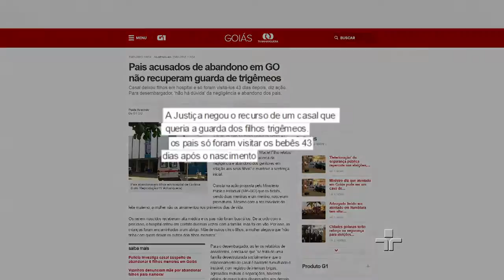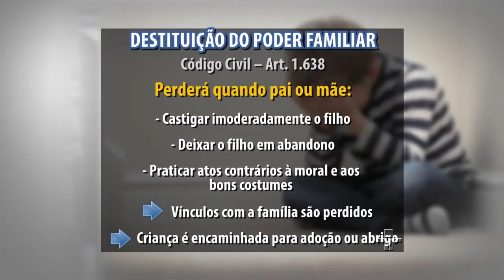Fora da Ordem - Perda do Poder Familiar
O que costuma levar os pais a perderem a guarda dos filhos é o abandono de incapaz. Esse crime, muitas vezes justificado pela falta de condições financeiras, pode ter também um lado fútil.